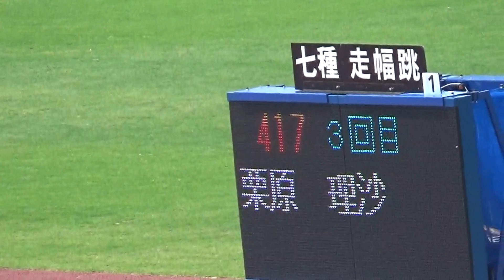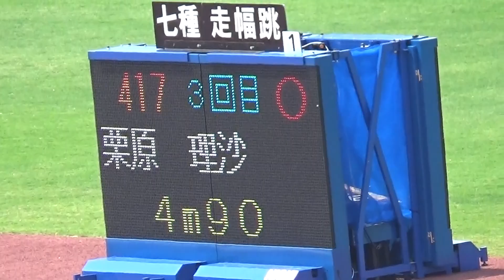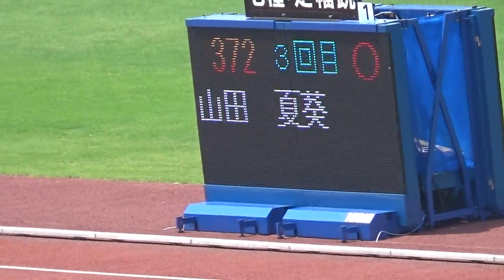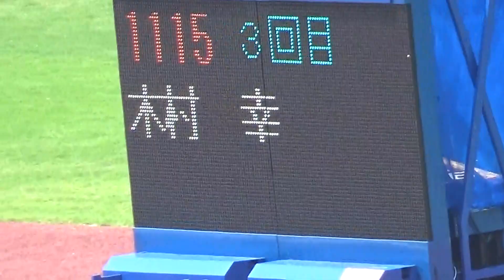2015年IH 陸上 女子 七種競技 走幅跳 決勝